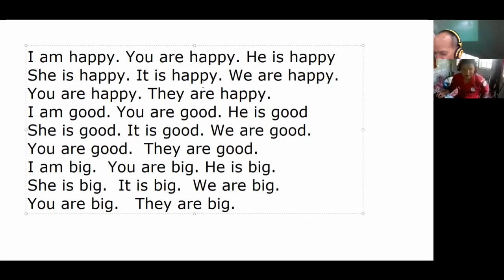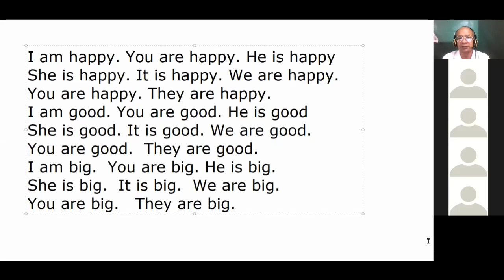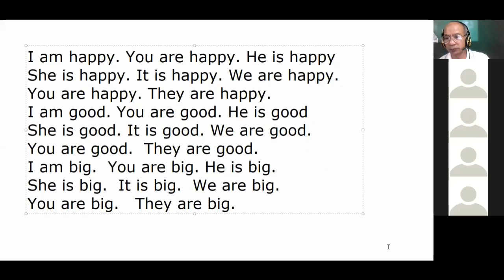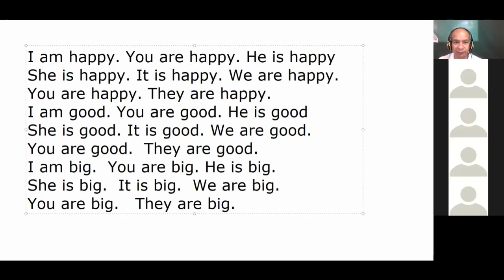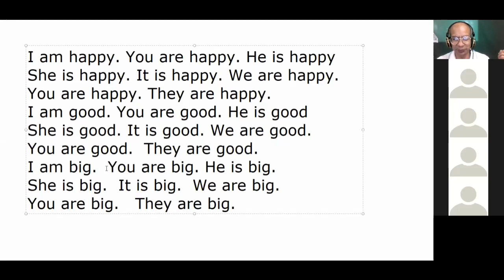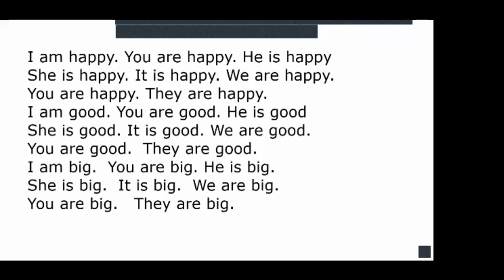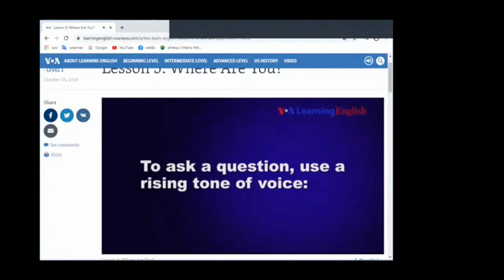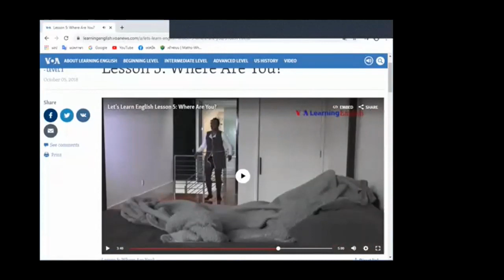ภาษาองกฤษ LPC ม 2 05 06 63